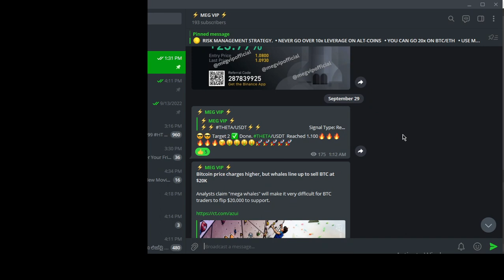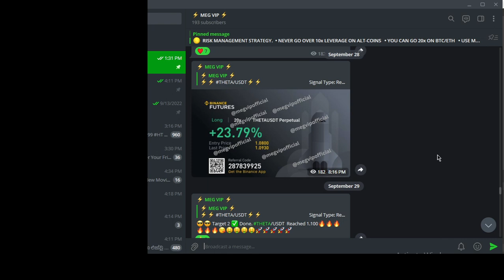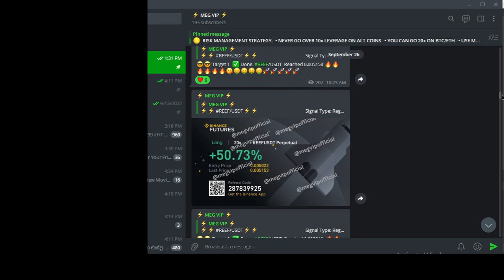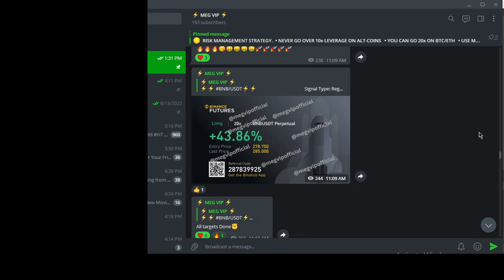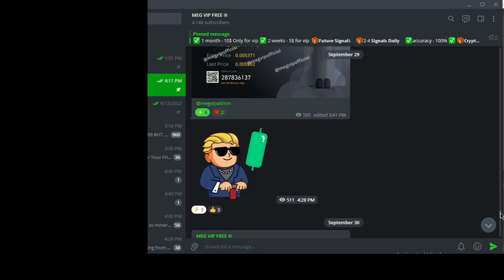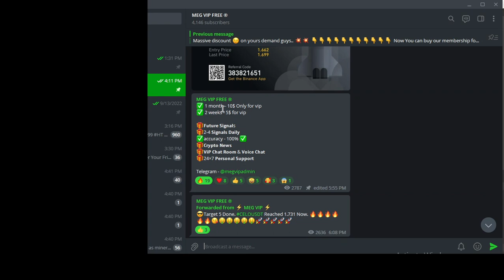best binance futures signals telegram | future trading signal group | free vip signals telegram